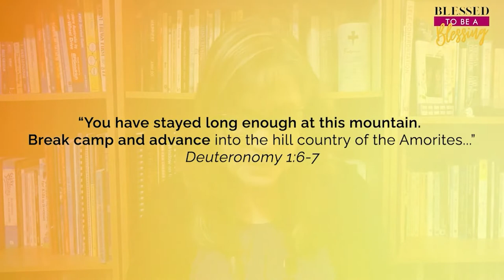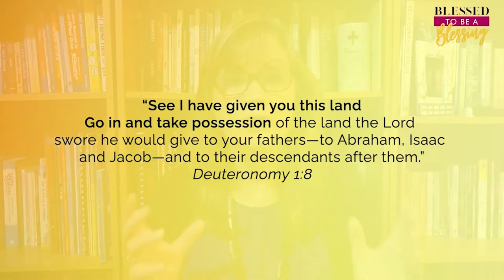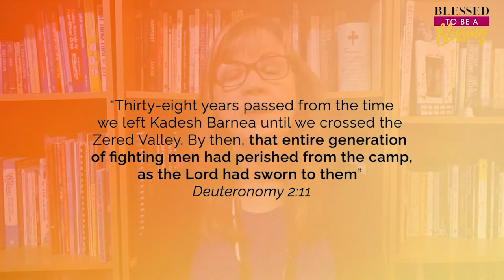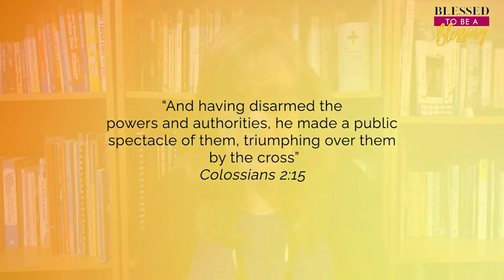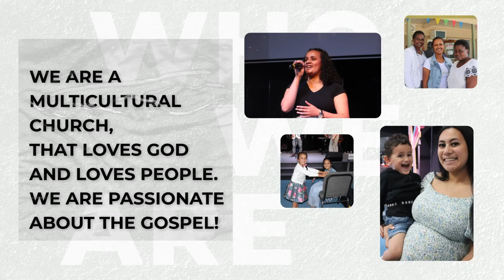Blessed to be a Blessing pt 1 | Ps Norma Cayzer | 17th July 2022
Welcome to turningpoint Online, we are so glad to have you join us today!
If you would like to give, you can do so
If you have a prayer request, please and we would love to pray with you today.